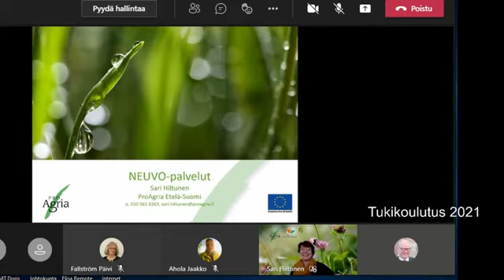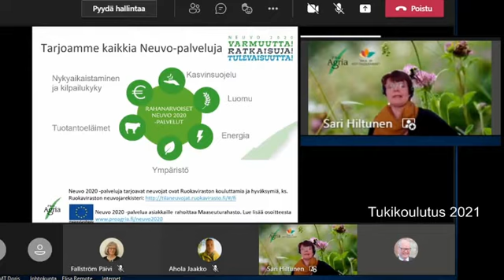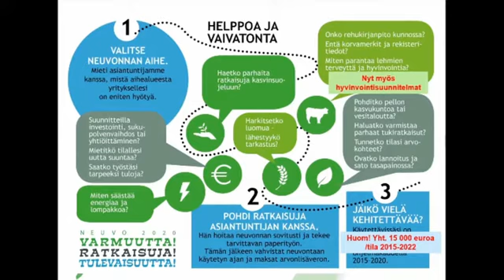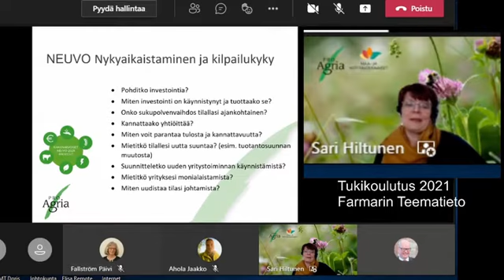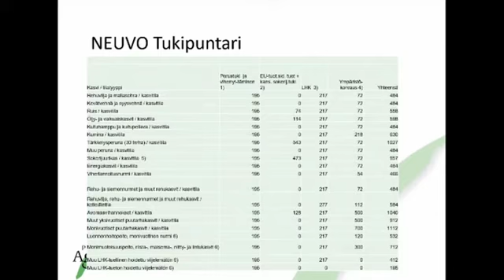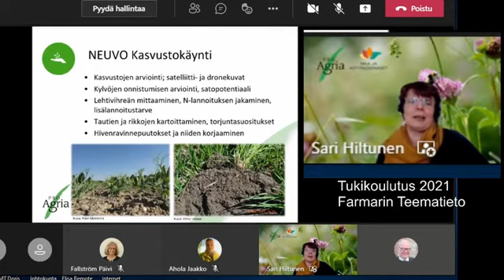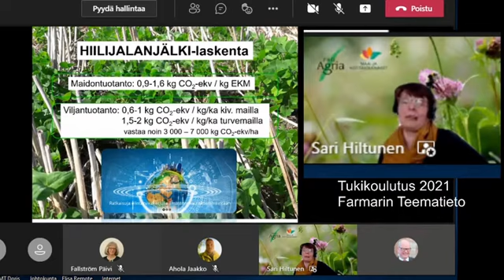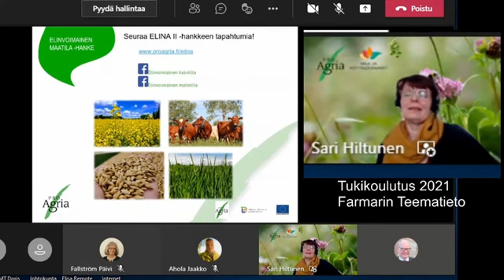Farmarin Teematieto tukikoulutus Neuvo järjestelmä Sari Hiltunen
ProAgria Etelä-Suomen palvelupäällikkö Sari Hiltusen osuus 31.3. pidetystä viljelijätukiwebinaarista.

Käsiteltävät aiheet:
- Neuvo2020 palvelun esittely
- Käyttökohteet ja korvauksen määrä